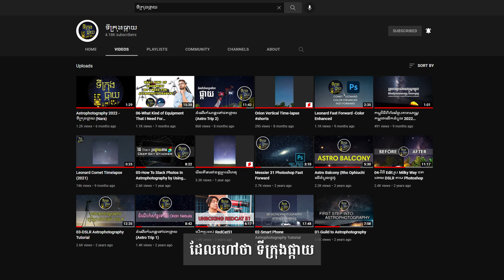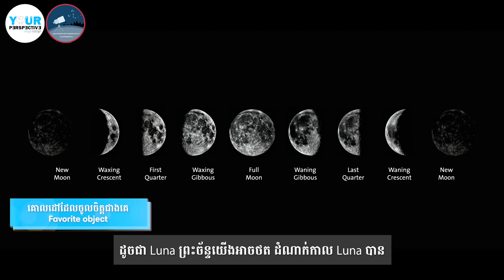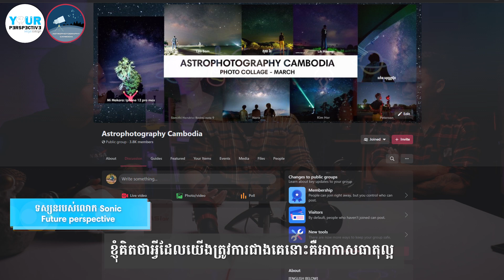EP100 - ថតរូបតារាសាស្ត្រ (Astrophotography)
អបអរសាទរ ១០០វីដេអូរបស់យើង ពួកយើងបានអញ្ចើញអ្នកថតរូបតារាសាស្ត្រ ដែលបងប្អូនយើងធ្លាប់ស្គាល់រួចមកហើយប្រសិនបើបើអ្នកចូលរួមពិព័ណ៍តារាសាស្ត្រដែលយើងបានរៀបចំឡើងឆ្នាំមុនៗ។
សូមអធ្យាស្រ័យប្រសិនបើបងប្អូនពិបាកក្នុងការស្តាប់ សូមធ្វើការអាន Subtitle ដែលយើងរៀបចំជូន។

ទាក់ទង់ពួកយើងតាម
Our Community:
Astrophotography Cambodia:

Link ផ្សេងៗដែលបានលើកឡើងក្នុងវីឌេអូ
Other Links:
Light Pollution Map:

អរគុណដល់ ក្រុមហ៊ុន Nano Sound សាខានៅសែនសុខ ដែលបានឧបត្ថម្ភ Microphone Shure ដើម្បីជំនួយក្នុងការធ្វើវីដេអូអោយមានគុណភាព។ អ្នកទាំងអស់គ្នាប្រសិនជាត្រូវការគ្រឿងអេឡិចត្រូនិច Speaker និង Sound System របស់ JBL អ្នកអាចធ្វើការជាវបាននៅ Nano Sound សាខា សែនសុខដែលមានទីតាំងនៅជាប់ ស្តុប សាលា IU ភ្នំពេញថ្មី ។ 👇👇👇